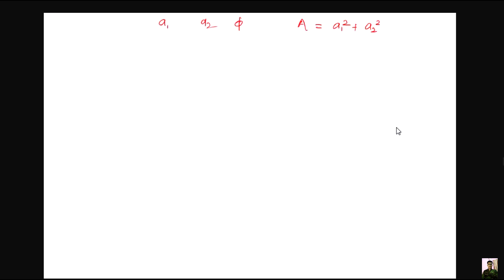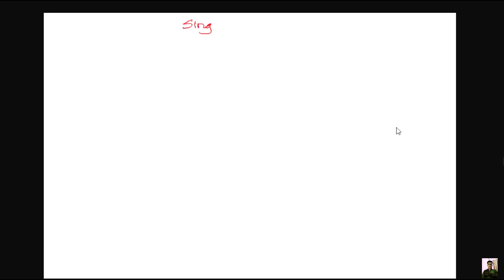optics Interference of light for CEE /IOM /IOE /NEET BY RAM TIWARY SIR SUDHIR KUMAR JHA